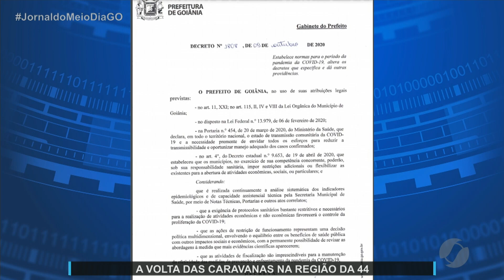JMD (14/10/20) Lojistas da 44 retomam horário de funcionamento normal e caravanas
Os comerciantes esperam que, agora, as vendas fiquem aquecidas com maior fluxo de clientes.